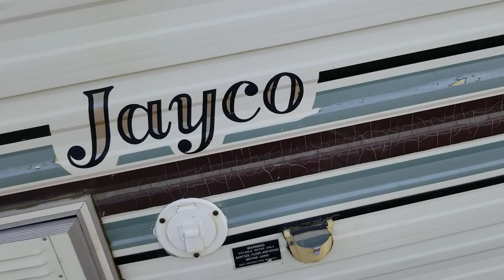What a new transmission costs! Sanitizing a water tank. Aug. 18, 2019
Sorry, I missed posting for 2 days, a walk about discussing work to come, a look at my melons and other produce in the garden house, a disclaimer, and an extra work day coming, also a heat wave warning for the area, and some tips on sanitizing your water holding tank.